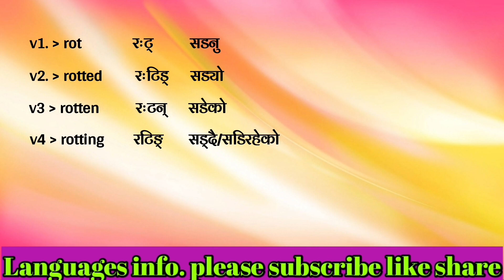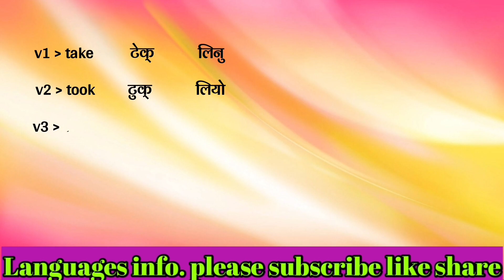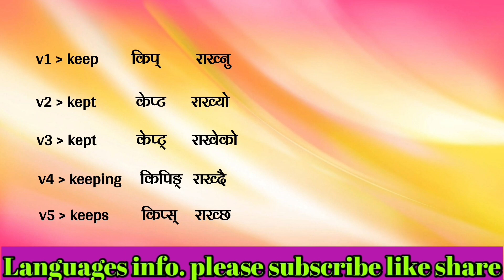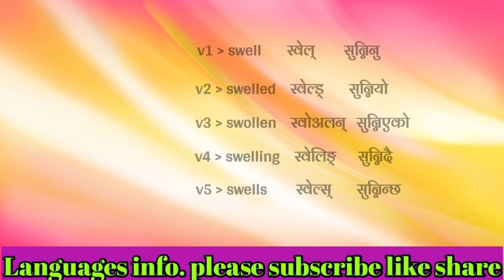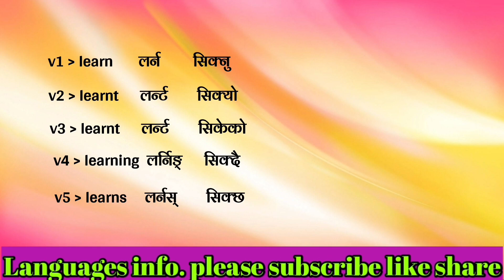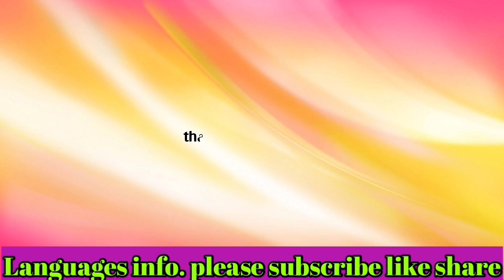Five forms of English verbs /Languages info./speaking practice/english language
Video tittle:-
Five forms of English verbs/speaking practice/nepali to english  language /english words for beginners/english  language/learn english language/
nepali to english languages
About video:-
Namaste, today we will Learn five forms of english verbs. @Languages info./speaking practice/nepali to english language  in this video. So watch the video till the end.
Thankyou.
यहाँ पनि हेर्नुस् है👇️
# languages info.
In this video, we will be discussing the meaning of
Malaysian , English, Hindi words in Nepali language. We have
compiled a list of commonly used Malaysian, English, Hindi words and their respective translations in Nepali language. It is important to note that some words may have multiple meanings depending on the context in which they are used. We hope this video will be helpful in enhancing your understanding of the Malaysianlanguage English language , Hindi language and Nepali languages?